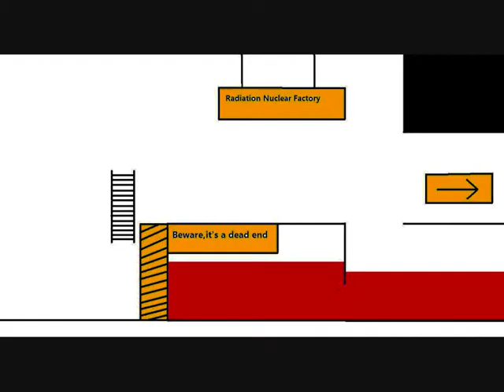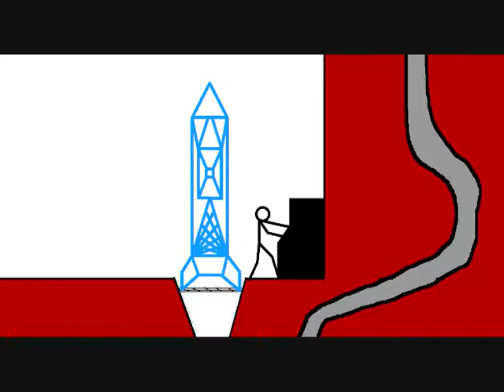Cave Danger Stickman